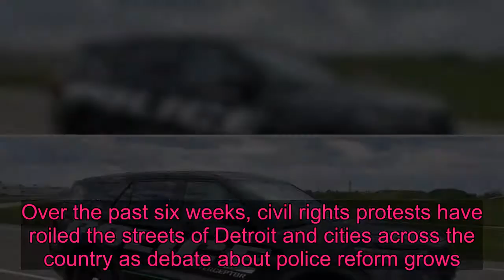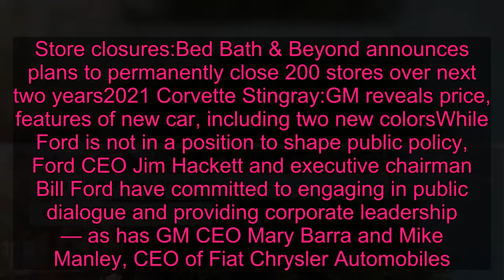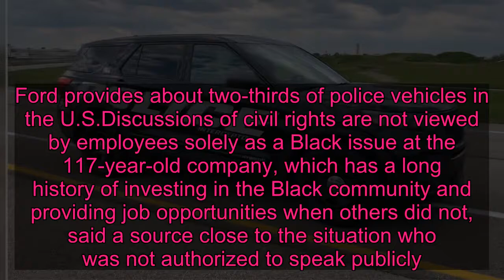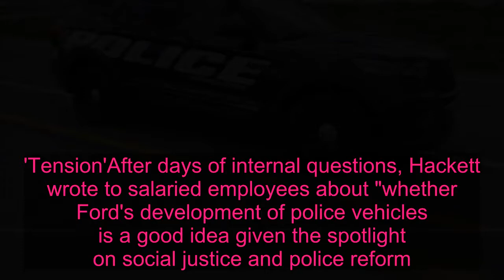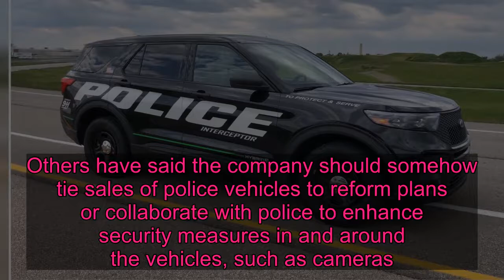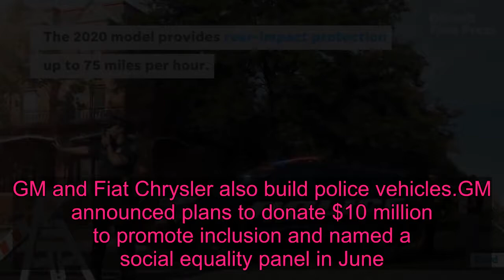Ford employees ask if company should stop building police vehicles